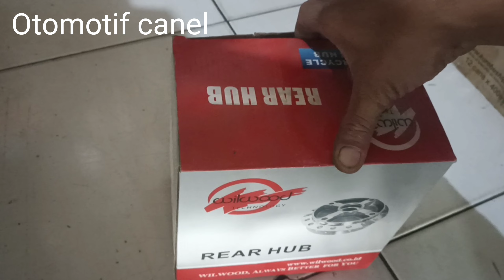tromol megapro primus | review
tromol megapro primus untuk depan sama dengan supra x baut disc 5 dan perlu adaptor tambahan untuk disc standart nya